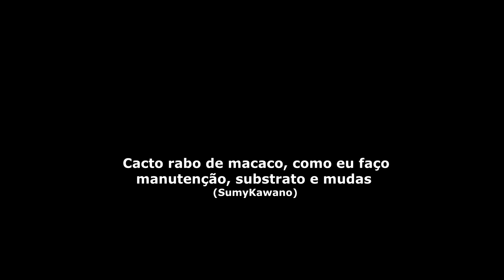Cacto rabo de macaco, como eu faço manutenção, substrato e mudas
Oi gente, neste video vou estar uma manutenção, replante, mudas, substrato do cacto rabo de macaco. como fazer manutenção do cacto rabo de macaco, como fazer substrato do cacto rabo de macaco, como fazer mudas do cacto rabo de macaco. Obrigado pela sua atenção e por assistir meus videos. Se você ver ou lembrar de curtr, compartilhar e se inscrever para ajudar o canal a crescer. Obrigado gente , até o proximo video ♥